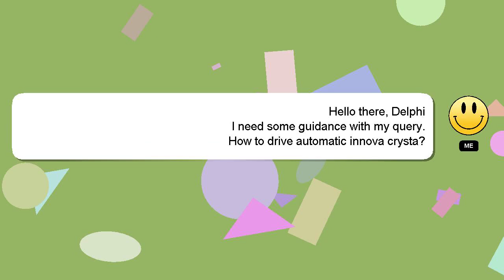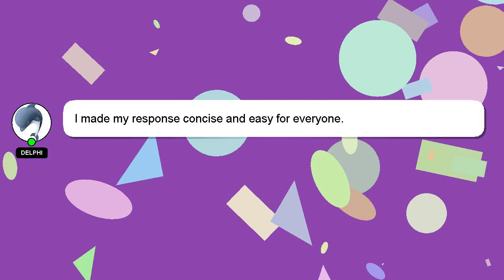How to drive automatic innova crysta?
An introduction to myself in a few words, Hello there, my name is Delphi. I help you answer your questions. - How to drive automatic innova crysta?

If you have more specific query you can comment or chat with me  and let me know your queries. A 'heart' from me is a way of showing appreciation for your answer.

*2 What we are experimenting :*